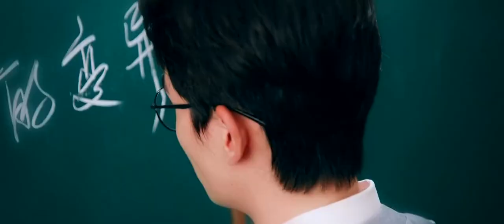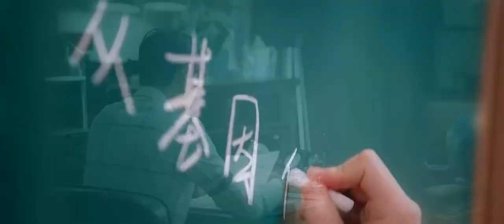朱一龙 zhuyilong 永远的白月光 沈巍 镇魂